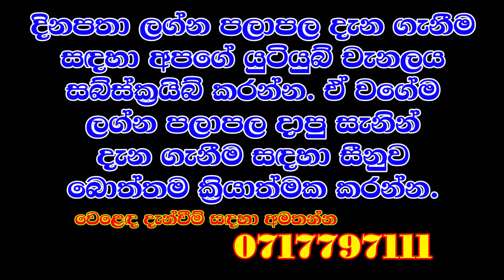Sathiye Lagna Palapala | Weekly Horoscope 2019 29th July to 04th August 2019 | Horoscope Sri Lanka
daily horoscope
daily horoscope s

daily horoscopees
daily horoscopeleo
daily horoscopes
daily horoscopelibra
daily horoscopearies
daily horoscopevirgo
2019 lagna palapala,
2020 lagna palapala,
lagna palapala,
Lakna palapala,
Palapala,
Ada palapala,
පලාපල,
ලග්න පලාපල,
Shani,
Senasuru,
Makara lagnaya,
Kumbha lagnaya,
Meena lagnaya,